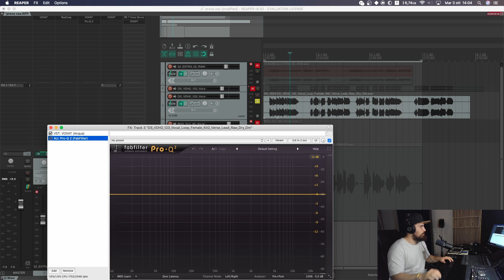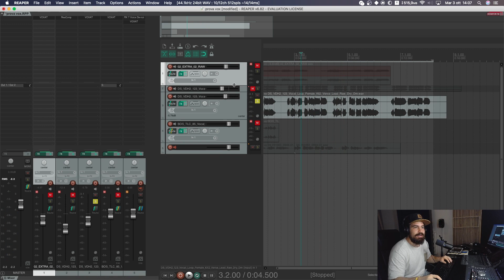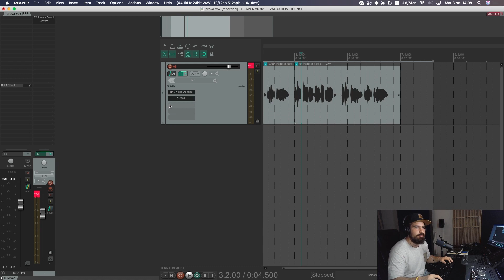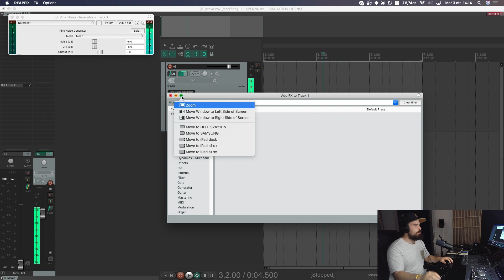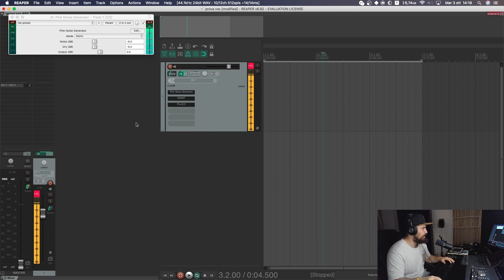RECENSIONE VOXA acustica audio | Il PLUG IN MIGLIORE per la VOCE? Forse si...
Recensione dell Voxa di Acustica Audio, un plugin one knob per la voce con diversi preset pensato per essere usato come manopolone. Il voxa mixa la voce senza farti vedere cosa fa, un unico comando che giri, e fai wow!

Casse 2
Asta microfono